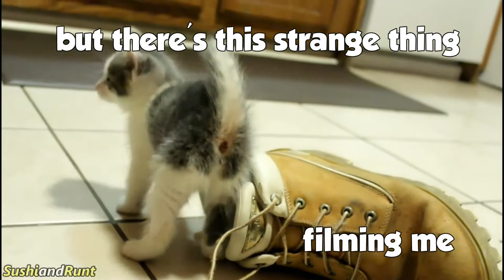Talking Cat Conquers Mount Boot ! ( Kitten Sushi Voice-Over )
Talking Kitten Sushi battles worms, explores a cave and climbs to the top of Mount Boot in this cute remake of our 1st cat video uploaded in January 2014, now with a talking cat. Next month we celebrate the 5th anniversary of the Sushi and Runt pet channel on youtube. With over 300 videos you can see our kittens grow up and become adorable cats they are today. We also make our dog Sam talk in a lot of our videos.

[ CrystalTheAnimalLover - @kats_kewl, Pamela D., @GonetotheSnowdogs]
[ Get your name on the Supporters Shoutout List ]